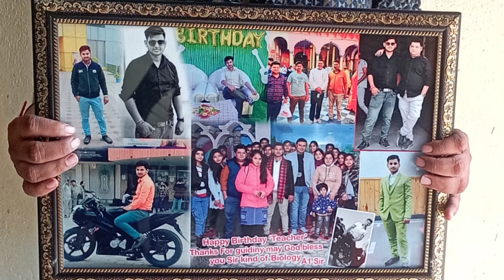a1sir की Birthday Party के खास पल l Birthday party🎂🎉🎈 ki masti l a1sir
Hello dosto aaj birthday party ki masti apko dikhane bala hu dekhna jarur